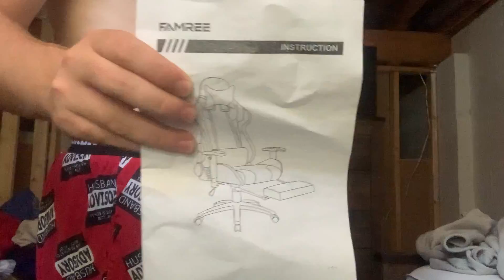￼Putting my brand new chair to get there￼